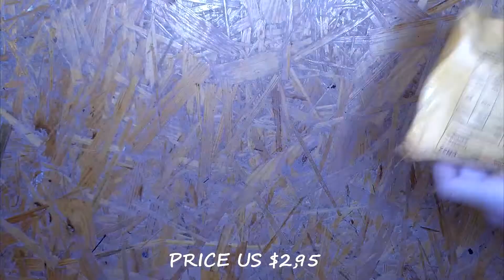USB To RS232 TTL PL2303HX Auto Converter Module Converter Adapter arduino